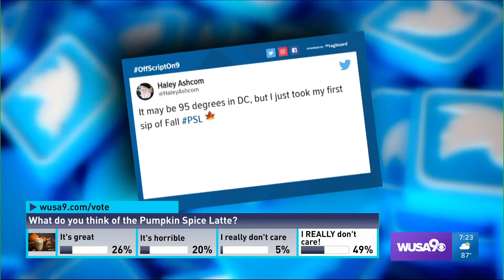Adam Longo Commentary & Criticism entry - 2019 Dateline Awards